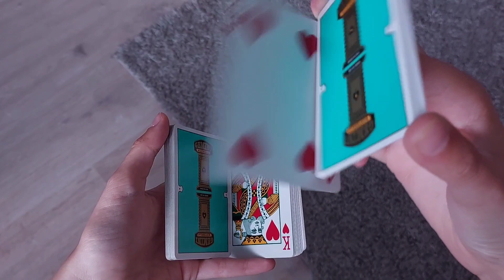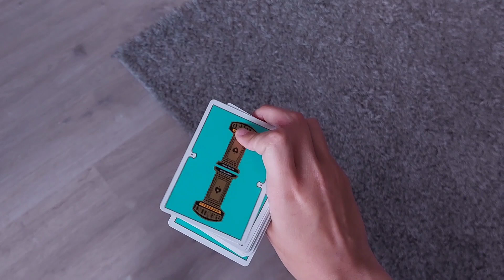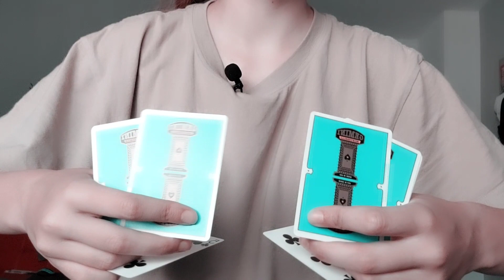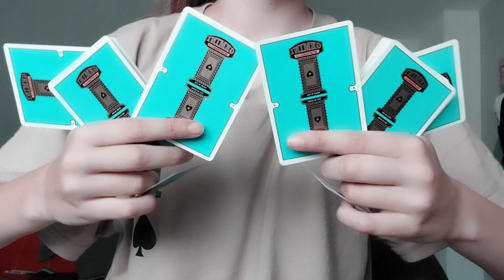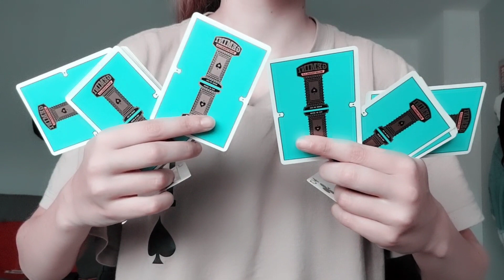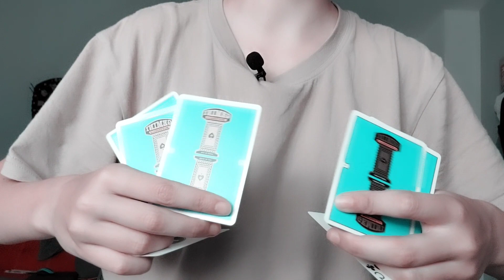CRAZY EIGHT Tutorial (Deutsch)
00:00 - Performance
00:06 - Intro
00:33 - Welches Kartenspiel
01:15 - Tutorial Teil 1
04:38 - Tutorial Teil 2
07:31 - Andere Perspektive/ Teil 3
10:42 - Outro